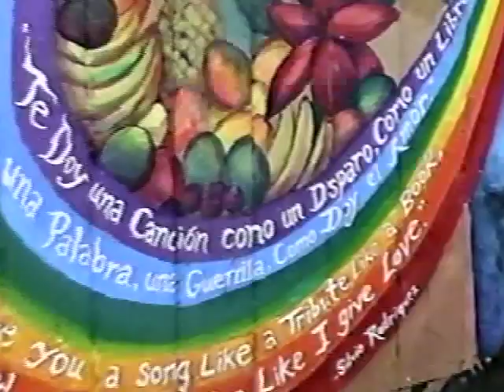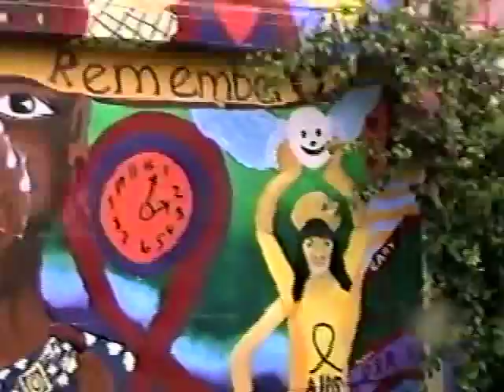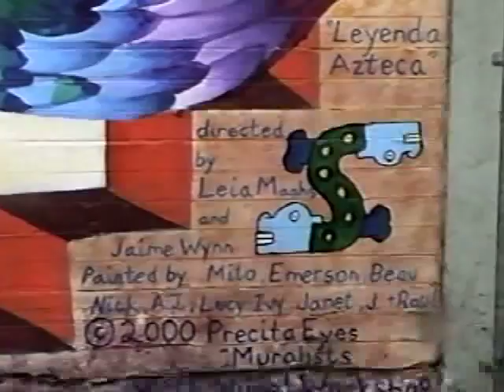San Francisco Murals Field Trip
Art Department field trip to see the murals in and around San Francisco